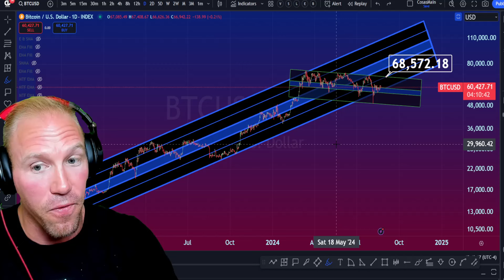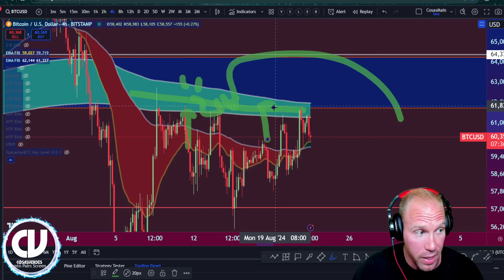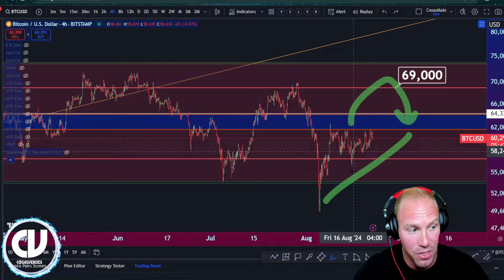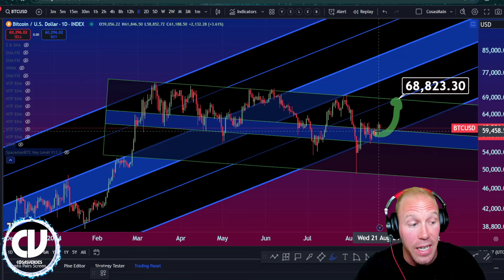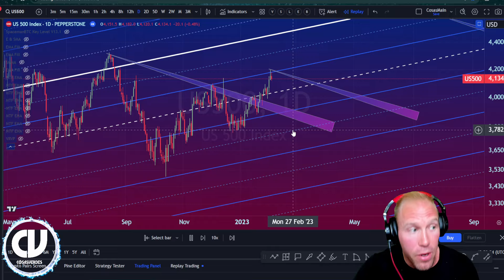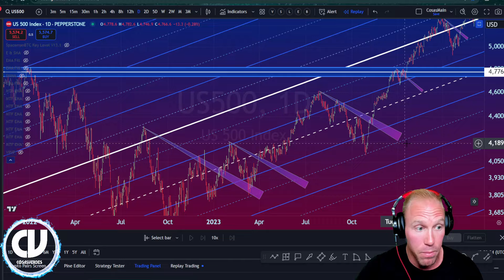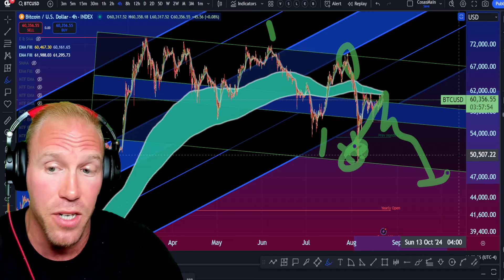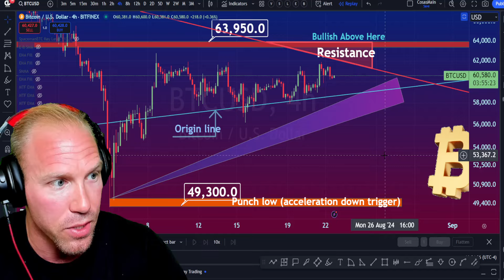Why Bitcoin Price is going sideways explained (When Moon?)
I show you when BTC price will stop being boring and I show you how to put key levels on your own chart! Bitcoin Price and crypto BTC analysis using the cleanest, clearest, most beautiful and most precise tools you can find online! New viewers will see the difference right away.

●▬▬▬▬ YOUR CRYPTO HOME, SCHOOL, AND HANGOUT ▬▬▬▬●

●▬▬▬▬ 12 times I begged you to listen in late 2021 and early 2022 ▬▬▬▬●
5) Addressed large cap altcoiners to show that 2022 was going to be bloody for ALL crypto
7) Told you when the second half of the bear market would begin and to sell all rallies
9) Gave you a 100% crash signal days before the biggest crypto move down in April 2022
10) Tried to convince you Feb 22 to hold tether and that buying altcoins was insanely stupid
11)  "Buy The Dip" I begged you not to listen to social media influencers and showed you why